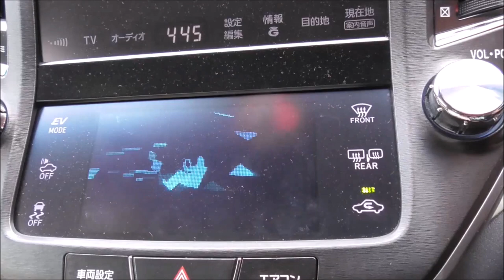【Aladdin J38】アラジンストーブをレストアする！ ＃3 組立編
アラジンストーブ、特にJ38シリーズで、これほど詳しく組立を紹介している動画は他に無いでしょうね。。。